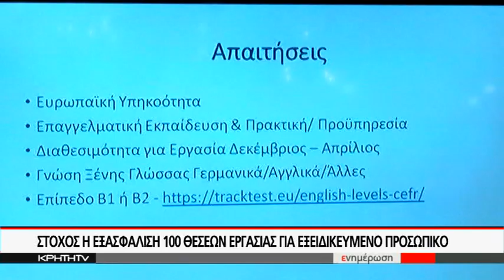ΜΙΑ ΣΥΝΕΡΓΑΣΙΑ ΠΟΥ ΑΝΟΙΓΕΙ ΝΕΟΥΣ ΟΡΙΖΟΝΤΕΣ ΣΤΗΝ ΤΟΥΡΙΣΤΙΚΗ ΕΚΠΑΙΔΕΥΣΗ